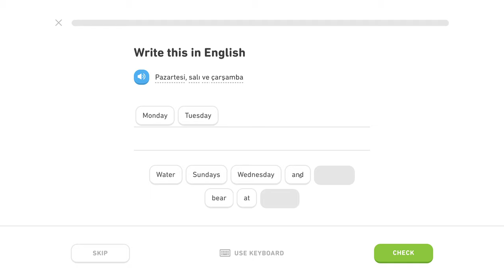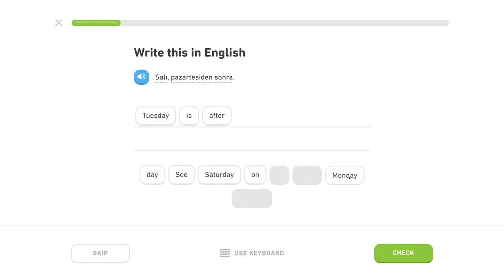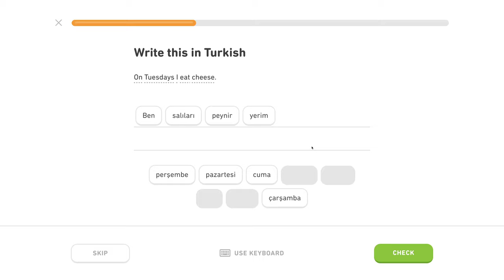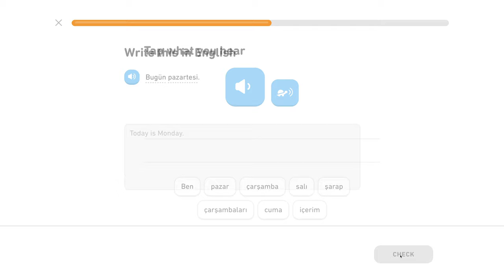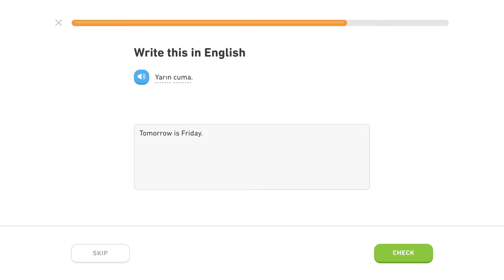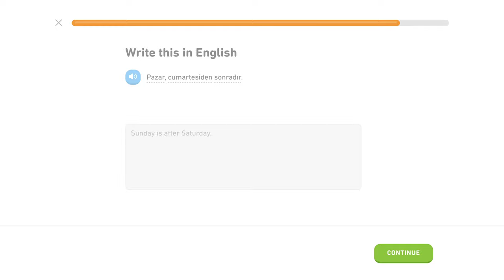🇹🇷 Čas - Level 2/5, lekcia 1/6 - Turecky s Yetim